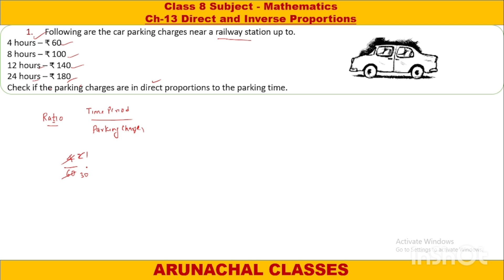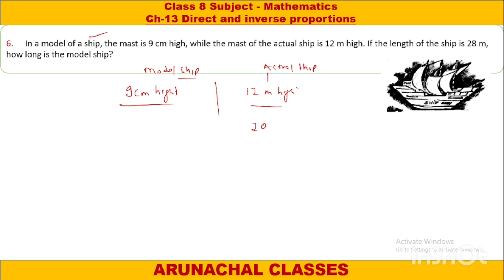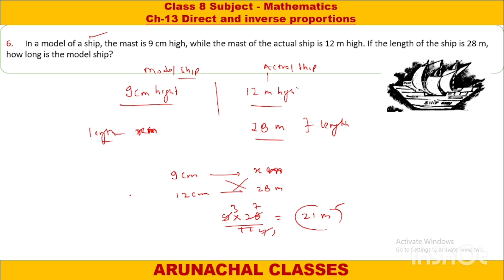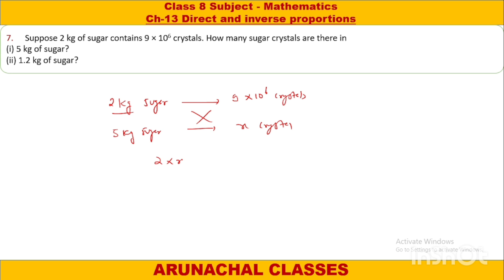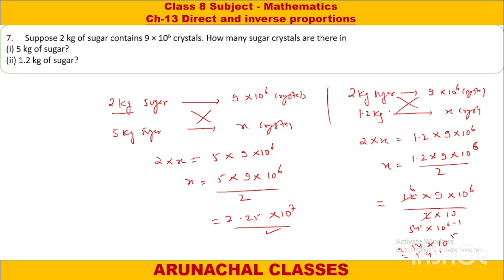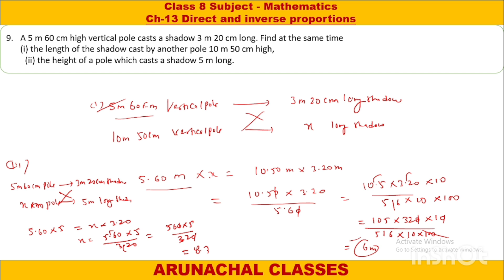Ch 13 Direct and Inverse Proportion Exe - 13.1 Class 8 Mathematics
Class 8 Ch 13 Direct  and Inverse Proportion Exe - 13.1 Class 8 Mathematics